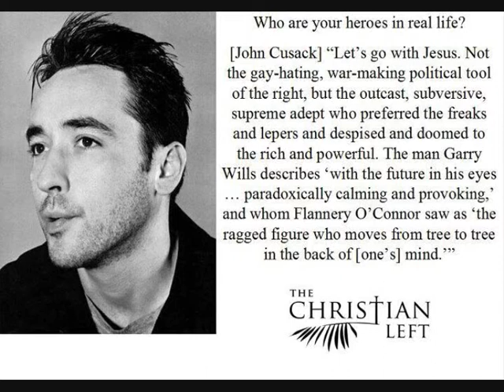Jesus Christ is Lord of the Spirit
"Jesus Christ My Lord and Savior"
Images are from Google.
Music is my original composition
and performed on  6 holes G EpiCai ocarina.
recorded and edited with Audacity, echo added.